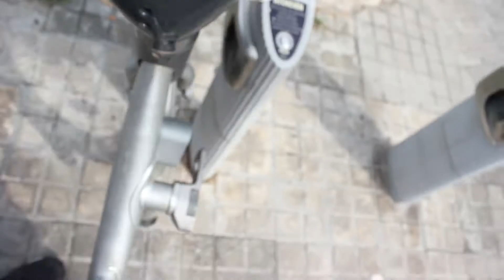¡Llego a mi LÍMITE levantando ROCAS! ¡Strongman training! Ep.2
En esta ocasión fui a un parque y entrené levantando piedras. Espero que os guste.